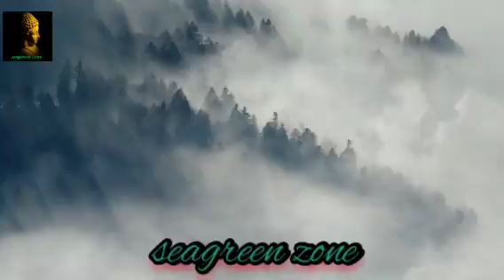45 minute Relaxation Meditation: Instrumental Music, Deep Meditation, Relaxing Music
45 minute Relaxation Meditation: Instrumental Music, Deep Meditation, Relaxing Music

This music is influenced by Japanese meditation music, Indian meditation music, Tibetan music and Shamanic music. Some benefits include cleansing the Chakra, opening the Third Eye and increasing Transcendental meditation skills. The work of Byron Katie, Sedona Method, Silva Method and the Secret highlights the fact that healing can occur through using the mind and being in the “now”. Healing Meditation can be practised using this music for best results.

seagreen zone composes Sleep Music, Study Music and Focus Music, Relaxing Music, Meditation Music (including Tibetan Music and Shamanic Music), Healing Music, Reiki Music, Zen Music, Spa Music and Massage Music,
 Instrumental Music (including Piano Music, Guitar Music and Flute Music) and Yoga Music. We also produce music videos with Classical Music from composers such as Mozart, Beethoven and Bach.

Our music is popular for the following:
1. Sleep Music:
seagreen zone’s Sleep Music is the perfect relaxing music to help you go to sleep, and enjoy deep sleep. Our music for sleeping is the best music for stress relief, to reduce insomnia, and encourage dreaming. Our calm music for sleeping uses Delta Waves and soft instrumental music to help you achieve deep relaxation, and fall asleep. Our relaxing sleep music can be used as background music, meditation music, relaxation music, peaceful music and sleep music. Let our soothing music and calming music help you enjoy relaxing deep sleepmusic.

seagreen zone’s deep sleep music videos have been specifically composed to relax mind and body, and are suitable for babies, children, teens, and adults who need slow, beautiful, soft, soothing music to assist them to fall asleep. See them as a form of sleep meditation or sleep hypnosis gently easing you into that wonderful relaxing world of healing sleep.

Some of our music videos incorporate the relaxing sounds of nature to lull you into a deep, peaceful sleep. Use our music videos for sleep meditation and allow the dreamy landscape images to move body and mind into a deep state of relaxation. Together with our sleep music’s beautiful, soothing instrumental sounds we make use of Binaural Beats (Theta Waves and Delta Waves), to naturally encourage a state of relaxation which is perfect for deep sleep or meditation.

2.study & Focus Music:
seagreen zone’s Study Music & Concentration Music is ideal background music to help you to study, concentrate, focus and work more effectively.

seagreen zone also produce Classical Study Music videos for studying and concentration using top composers such as Mozart and Bach.  These Study Music videos can be used to study to, or as background music, music for relaxation and meditation music.

3. Spa and Massage Music:
Our light instrumental music is useful after a long day of work to unwind and relax. The spa music, nature sounds, rain sounds, light piano and easy listening instruments used in these tracks encourage ultimate relaxation.  seagreen zone’s music is great for massage therapy and our music will help you relax your mind and body.

6. Instrumental Music:
seagreen zone’s Instrumental Music includes relaxing Guitar music, Piano music and Flute music. Our instrumental music can be used for relaxation, study, meditation and stress relief.

7.Classical Music:
seagreen zone’s Classical Music is ideal for studying, reading, sleeping (for adults and babies) and general relaxation. We’ve compiled only the best quality music from some of the world’s most renowned composers such as Mozart, Beethoven, Bach, Vivaldi, Debussy, Brahms, Handel, Chopin, Schubert, Haydn, Dvorak, Schumann, Tchaikovsky and many more.